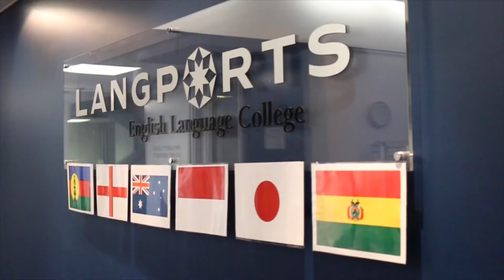UFO English, TOEIC - Shunsuke from Japan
Shunsuke, from Japan, studied at Langports Brisbane. He enrolled in our UFO English program followed by TOEIC+. Here is his testimonial!